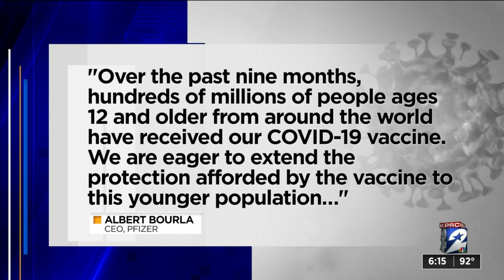Pfizer says vaccine works in kids ages 5 to 11